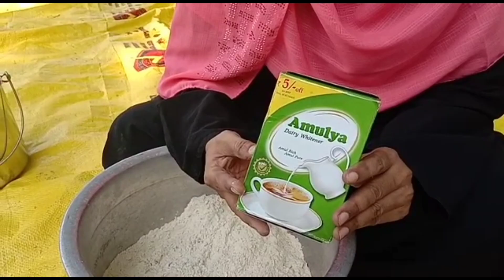Ramadan Snack Recipe/ கோதுமை மாவில் குண்டு குண்டு குலோப் ஜாமுன் / Gulab Jamun Recipe in Tamil.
Ramadan Snack Recipe கோதுமை மாவில் குண்டு குண்டு குலோப் ஜாமுன்
Gulab Jamun Recipe in Tamil
Iftar Snack Recipe
Rifaya Honey Kitchen
இனிய ரம்ஜான் வாழ்த்துக்கள்
Assalamu alikkum.